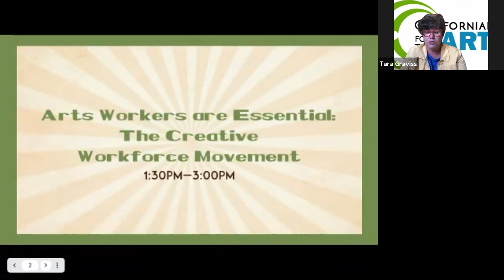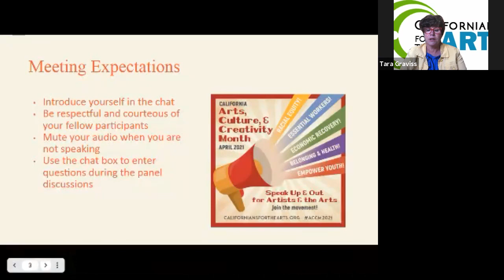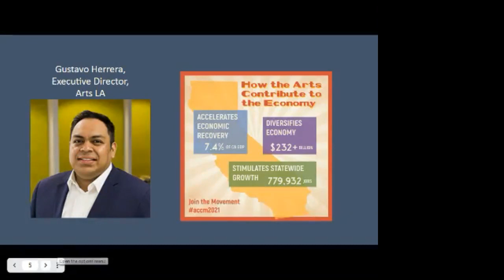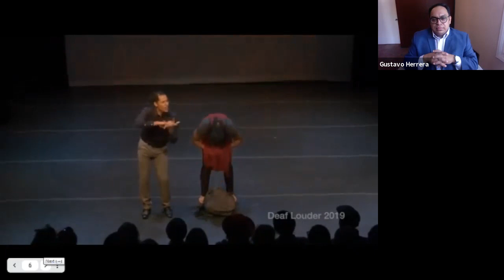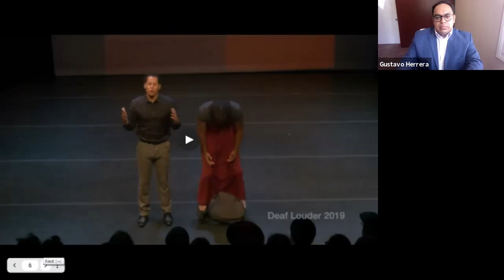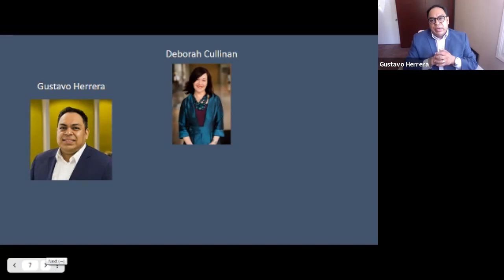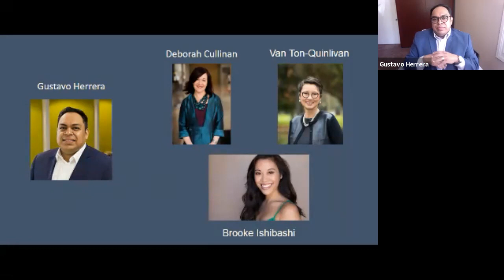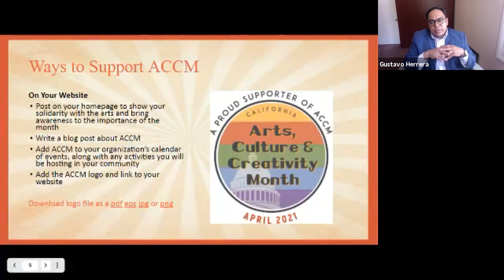Arts Workers are Essential: The Creative Workforce Movement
This session was recorded on 4/27/21 at 1:30PM.